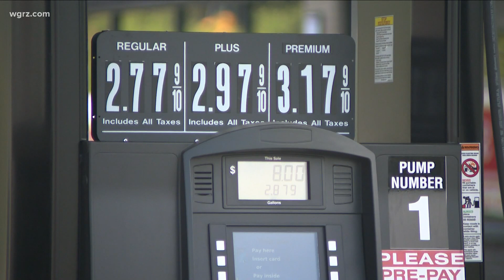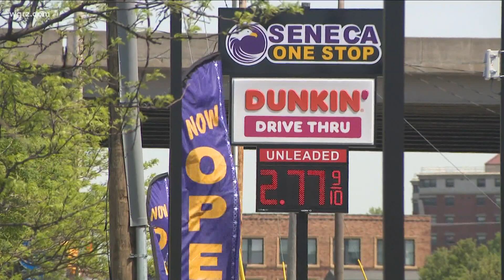Seneca One Stop now open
Seneca now selling tax free gas in Buffalo